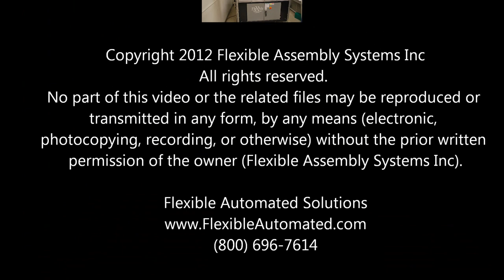Robotic Torque Screwdriver Assembly Workcell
Robotic work-cell equipped with 2 Fanuc robots & 2 Atlas Copco SL series DC electric screwdrivers. The DC controllers provided closed loop feedback for process verification. The robots pick and place the screws through the use of a screw presenter. Once the screw is placed in the precise location the DC screwdriver turns on and tightens to a specified torque value. The assembly and QC process is a fully automated and requires absolutely no operators.